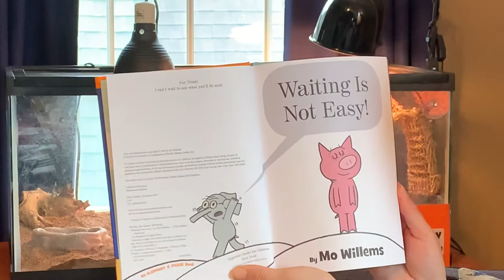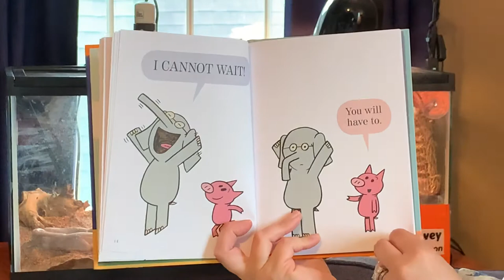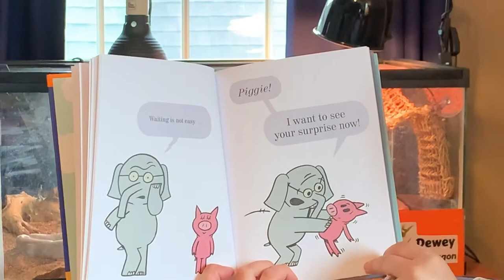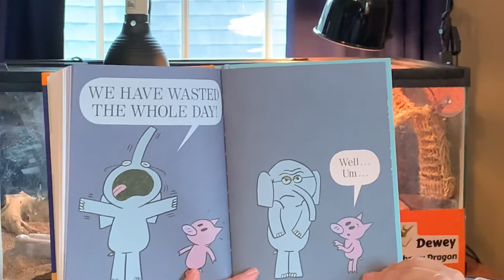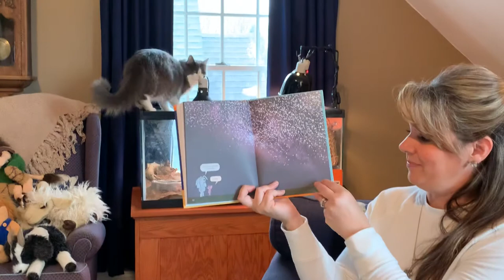Waiting Is Not Easy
Mo Willems Book